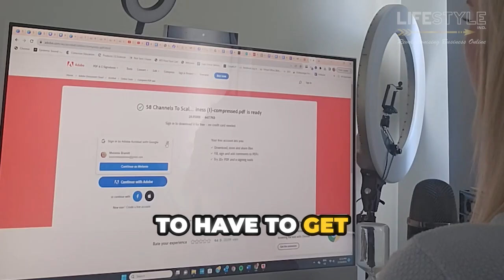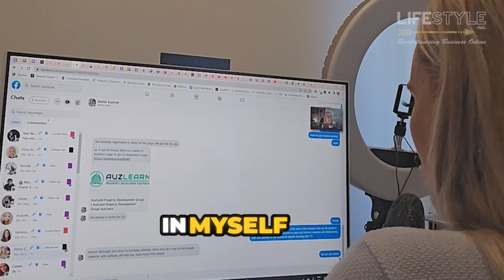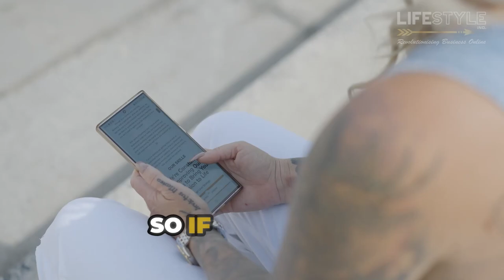They Didn't Tell You